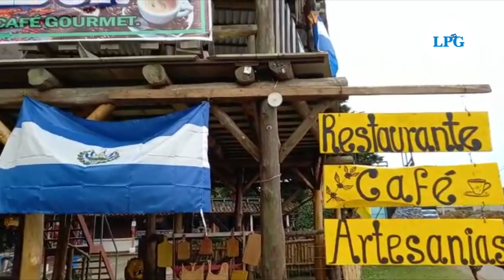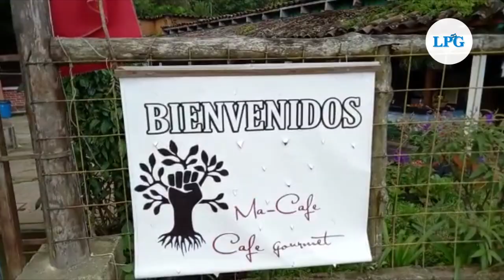Emprendedores de Plaza El Mirador solicitan apoyo para no cerrar sus negocios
Desde hace 4 meses, un grupo de emprendedores decidió unirse, alquilar un llamativo lugar, y darle vida a un sueño.
Sin embargo, ante la poca afluencia de turistas temen tener que cerrar sus negocios.

¡Visítenos!